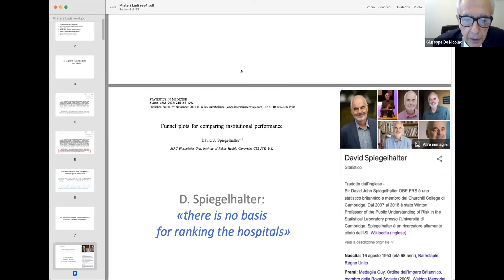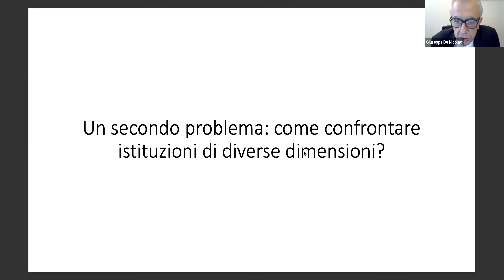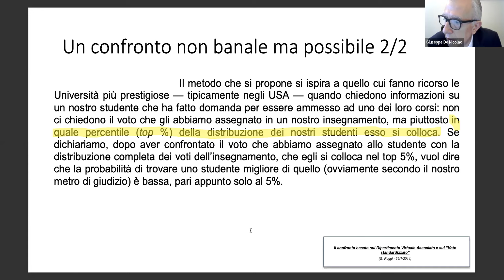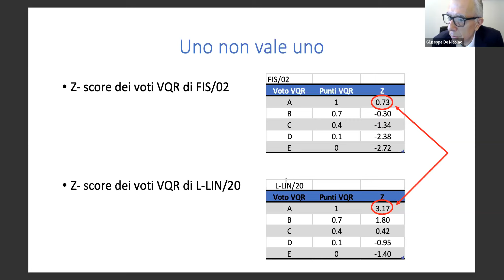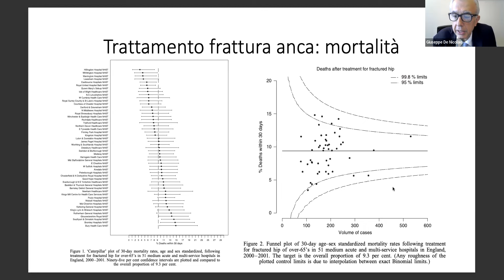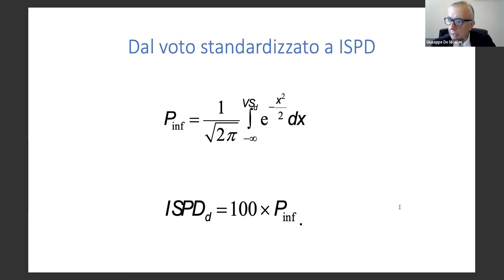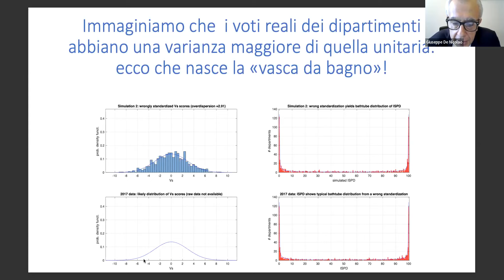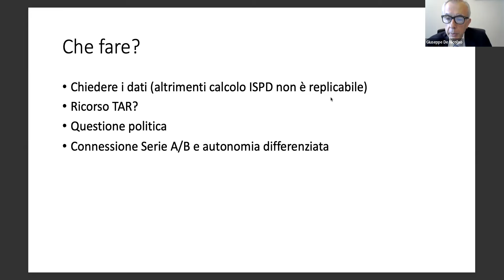I misteri dei dipartimenti di eccellenza: genesi, anatomia, ideologia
Per primeggiare nella classifica 2017 dei dipartimenti di eccellenza, un premio Nobel come Giorgio Parisi contava assai poco, dato che un bravo storico della fisica pesava tre volte tanto. Ciò nonostante, la classifica "si fonda su un modello matematico solido", se si vuole prestar fede alla rassicurazione inviata dall'Anvur al Consiglio Universitario Nazionale. Talmente solido che l'Anvur e il Ministero hanno preferito tenere nascosto che ben 119 dipartimenti su 767 avevano meritato zero in pagella e che nel 2022 la situazione è verosimilmente peggiorata. Ma come nasce e come funziona questa classifica così strana, che oltre a penalizzare i Nobel, funge da "ammazza-Sud"? Nel seminario, vengono spiegati a uno a uno gli ingranaggi dell'algoritmo che genera i punteggi dell'ISPD, l'indicatore standardizzato di performance dipartimentale. La sua nascita risale al cosiddetto voto standardizzato, ideato nel 2014 da una commissione della CRUI. Nascita segnata da un peccato originale che si cercò di rendere invisibile attraverso modifiche che condussero all’indicatore ISPD, infine adottato nel 2017 come generatore della classifica dei dipartimenti di eccellenza. La ricostruzione storica e la dissezione anatomica aiuteranno a capire perché si diventa eccellenti o paria; per esempio perché nel 2017 il miglior dipartimento di fisica era quello che aveva pochi fisici e tanti psicologi. Verrà anche spiegato perché la presenza o l’assenza di ben precisi settori scientifici rende più o meno probabile la scalata verso l’eccellenza. Da ultimo, si cerca di capire quali motivazioni stanno alla base dell’adozione di una classifica così irrazionale.
Seminario di Giuseppe De Nicolao.
Organizzato da Roars, Rete 29 Aprile e Circolo Errera.
Contenuti del video:
0' - Presentazione di Massimiliano Tabusi (Rete 29 Aprile)
9' - Introduzione
11' 40" - La pietra filosofale della competizione
24' 50" - Un grecista eccellente? Vale 4 Nobel per la Fisica!
41' 45" - La legge dell’imbuto
51' 28" - Perché ISPD è distribuito «a vasca da bagno»?
57' 15" - Perché la classifica deve rimanere segreta?
1 05' 58" - Una svista che vale un ricorso al TAR
1 07' 40"- Ammazzare il Sud giustifica i mezzi